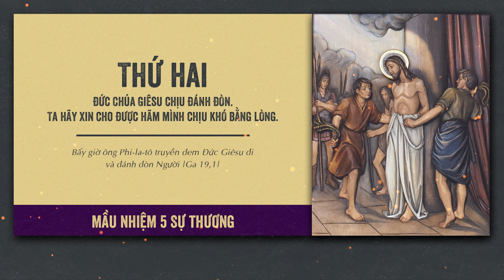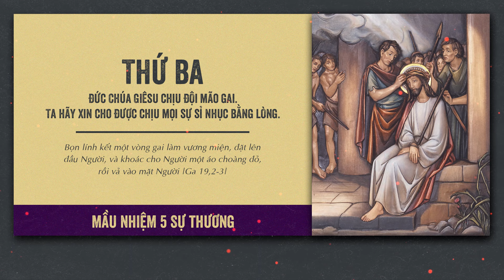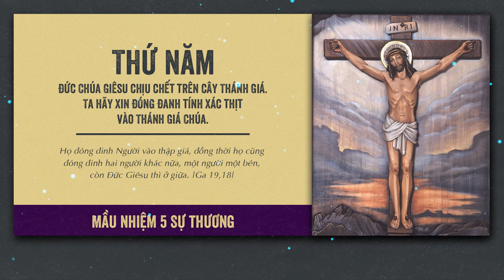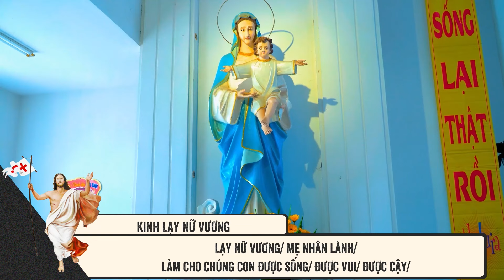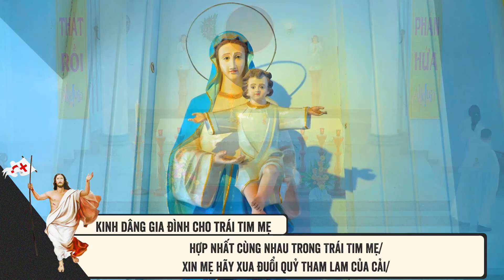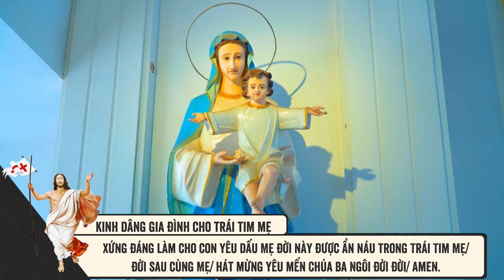🔴 Đọc Kinh Chung | 16/05/2024 | 5 Sự Thương - Tối Thứ Năm Tuần VII Phục Sinh.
Mời cộng đoàn cùng tham dự Buổi Đọc Kinh Chung - 5 Sự Thương vào lúc 19:30 Thứ Năm ngày 16/05/2024 do Lm. Phêrô Đinh Quang Mạnh Hùng, OP. hướng dẫn.